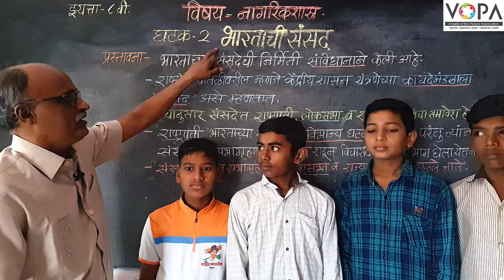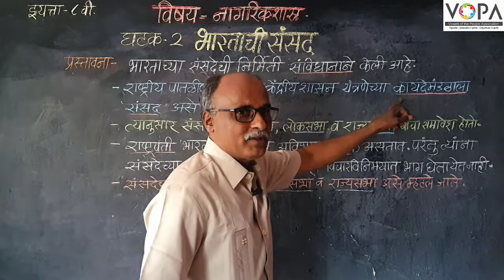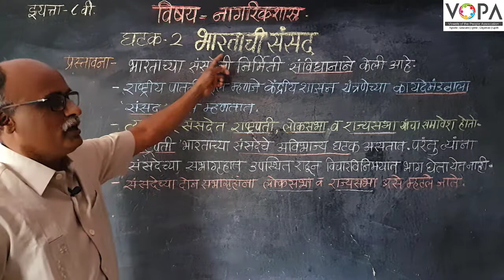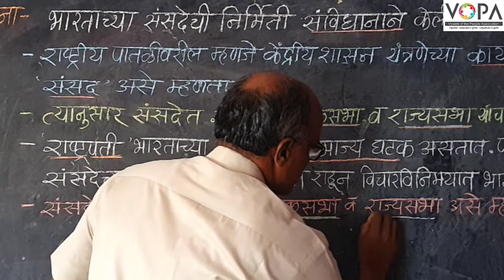८वी । नागरिकशात्र । एन. एम. एम. एस । भारताची संसद | प्रस्तावना | V-School